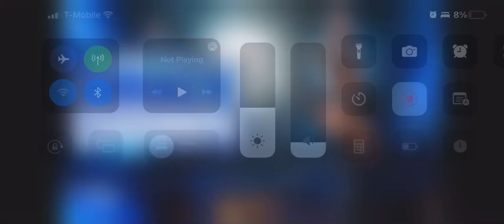Friday Night SmackDown is tonight on FOX